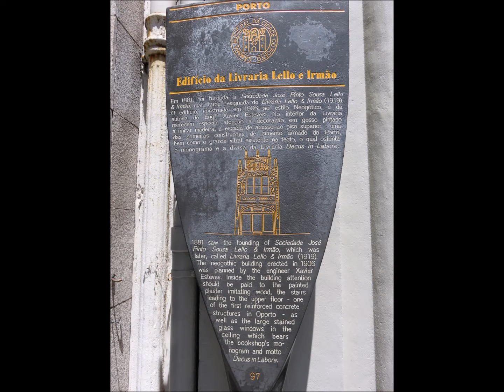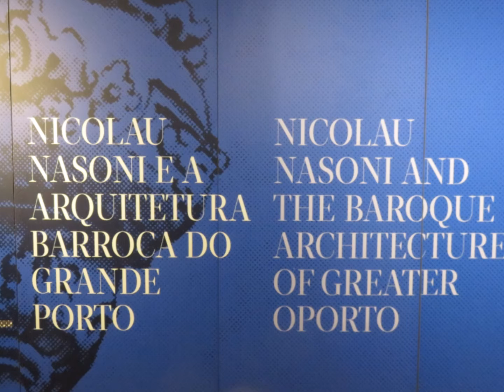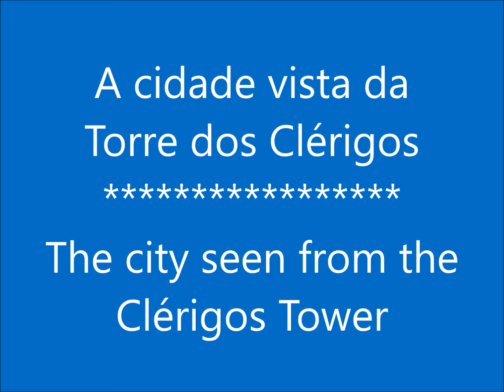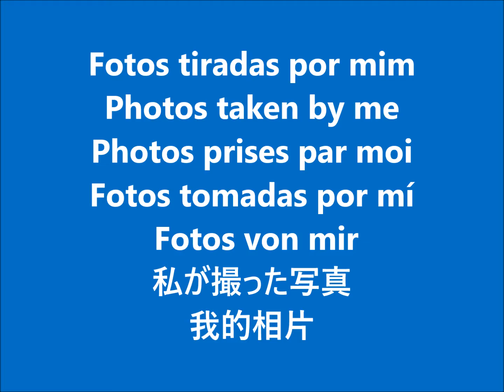PORTO / OPORTO - Portugal